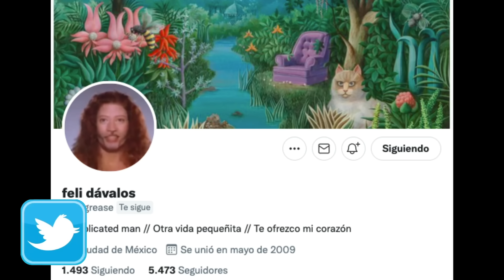La Banda Bastön Ft.Feli Dávalos¨Cosme y Damian se hicieron santos...¨- NOLLAROLLIS STOLLROLLIS Ep.96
Homegrown Entertainment ©